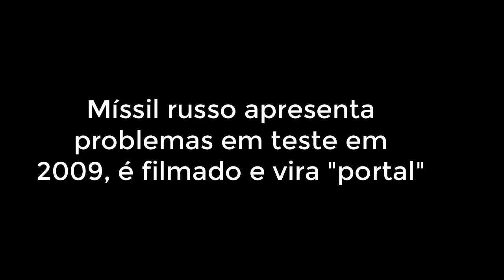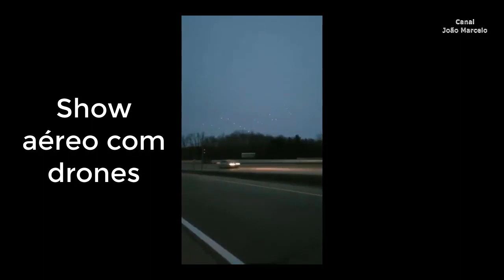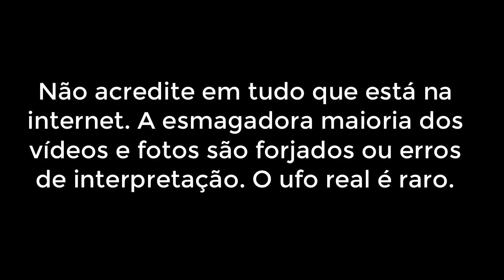Fakes & Erros de Interpretação Vol II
Qualquer doação para este canal é bem-vinda!
João Marcelo M. Rios
Caixa Econômica Federal
Agência 0151
Operação 013